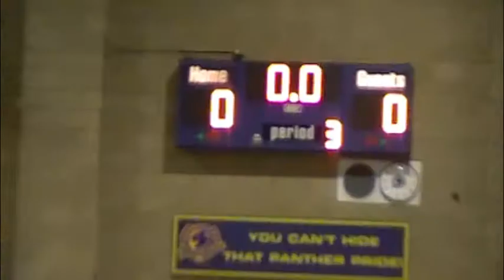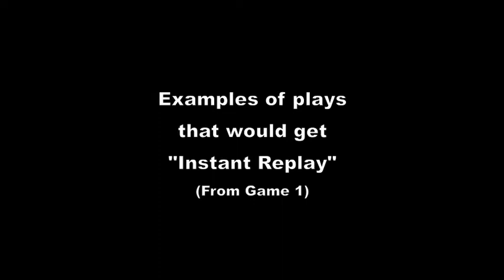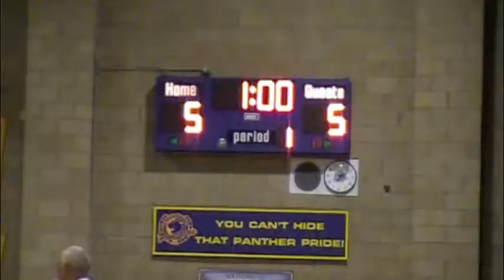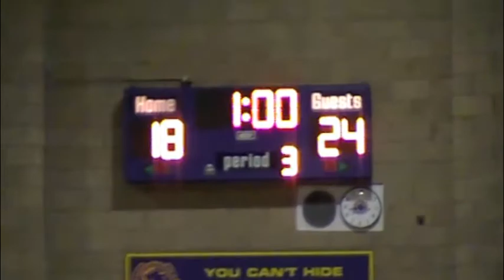Girls Varsity Volleyball- St. Francis vs. Presentation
Sample preview from St. Francis High School vs. Presentation- Girls Varsity Volleyball game on 10/27/10. If you are interested in buying the full deluxe, extended version DVD, contact SideoutVideos.com